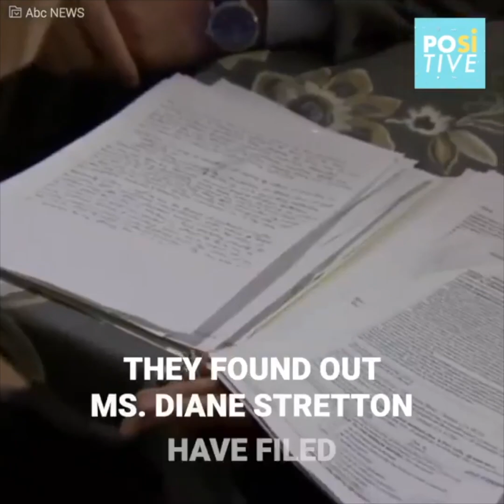Fired nanny refuses to leave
The Bracamonte family hired Ms. Diane to look after their kids, and only a couple weeks later… she became their worst nightmare. From one day to the next, the nanny simply stopped working and stayed in her room. But when they warned her to leave, she refused to move out and threatened them with something terrible…